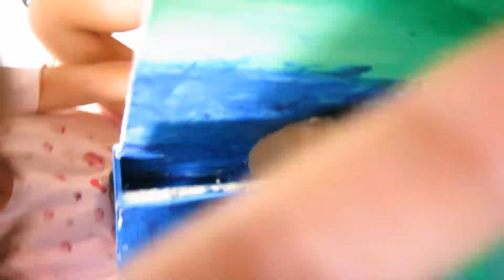Taking on the maze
This video is about Lily taking on the maze in x6 speed. 🤩